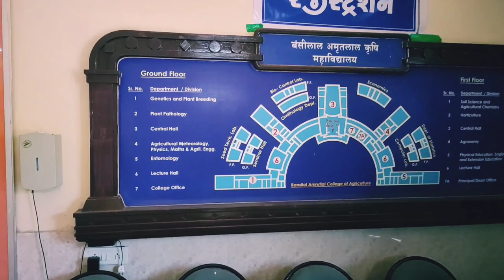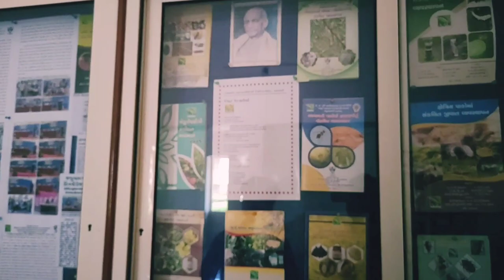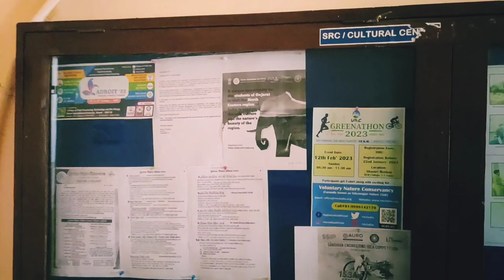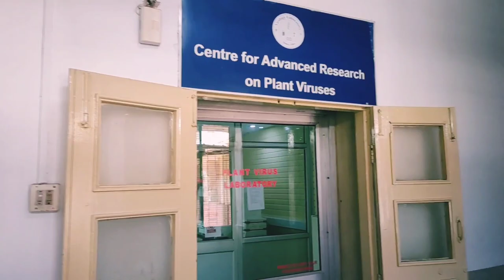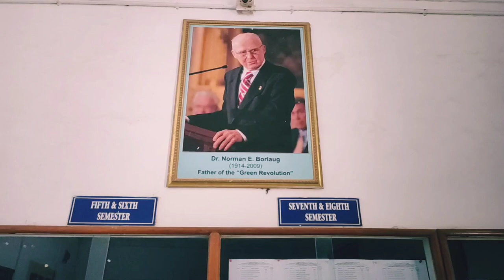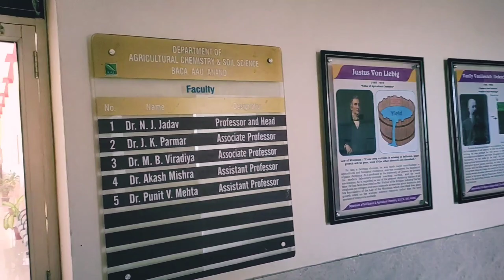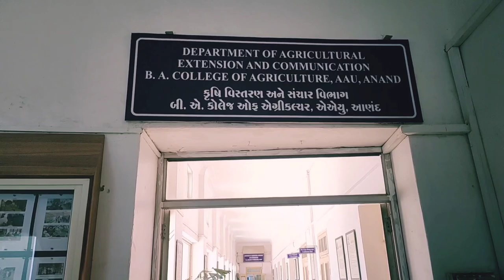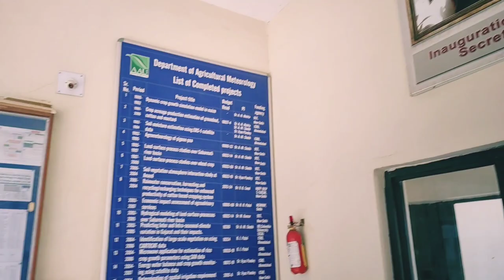Inside AAU Anand: Exploring the B. A. College of Agriculture | GB007 Vlogs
Inside AAU Anand: Exploring the B. A. College of Agriculture | GB007 Vlogs | DEW Vlogs

Explore the amazing Anand Agricultural University (AAU) in Gujarat, India, with us! Join us as we visit the B.A. College of Agriculture, where you'll discover modern facilities and cutting-edge programs. Experience the beautiful campus and get a glimpse into the world of agricultural education and research. See the enthusiastic student community and find out about the exciting opportunities available for aspiring agriculturalists like you. Get ready to be inspired by AAU's dedication to shaping the future of agriculture. Don't miss this incredible journey!

Instagram: @the_organic_district_dang_ and @_sorcerer_ganesh_

Track: Limujii - Beach
• Vlog background m...